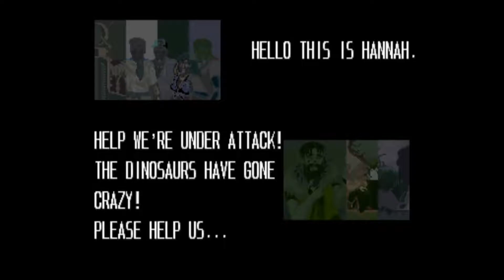Cadillacs and Dinosaurs-Playthrough Full (All Caracteres)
Hola amigos de youtube, hoy les traigo un clásico para maquinas recreativas lanzado en 1993 por Capcom. Cadillacs and dinosaurs, juego completo usando todos sus personajes.